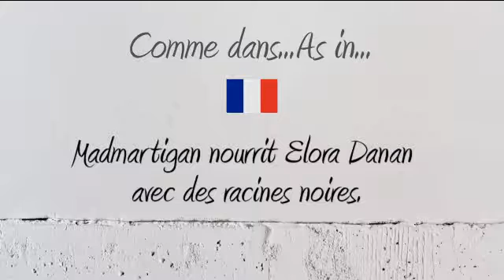How to Pronounce – Comment Prononcer : Racine (Root)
How to say and pronounce the word Root in neutral French and French Canadian.

Comment prononcer le mot Racine en français neutre et en québécois.

Exemple / Example : Madmartigan nourrit Elora Danan avec des racines noires.